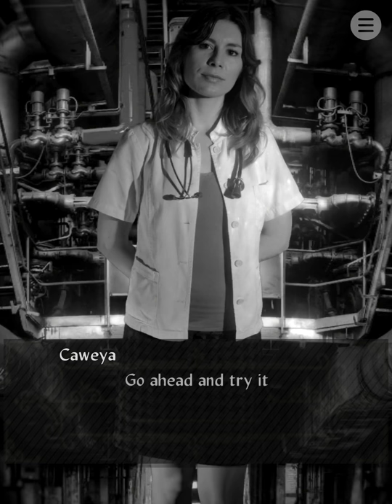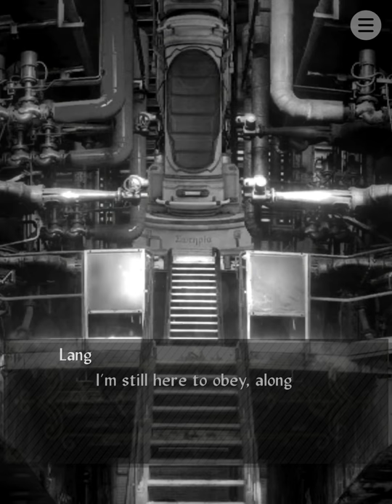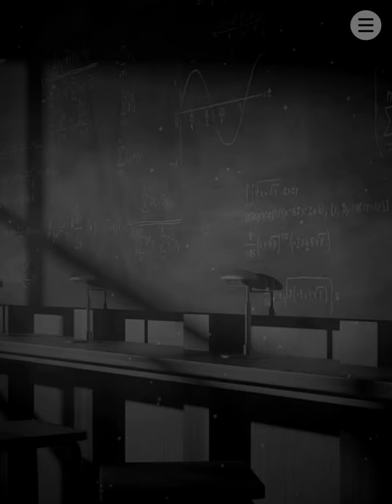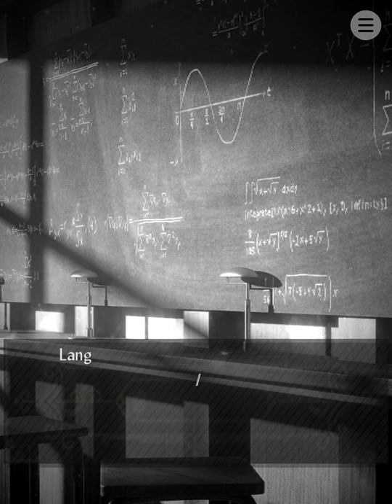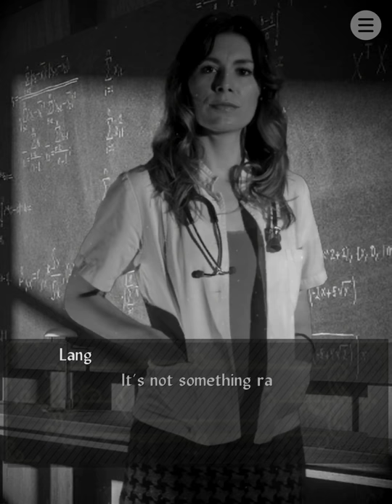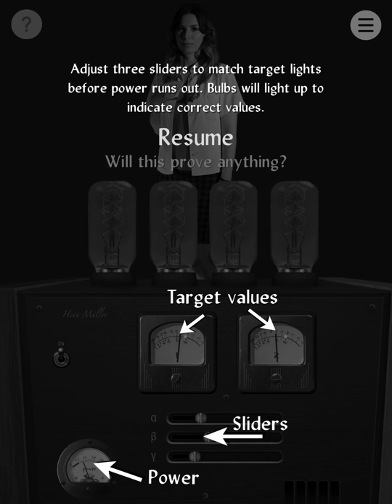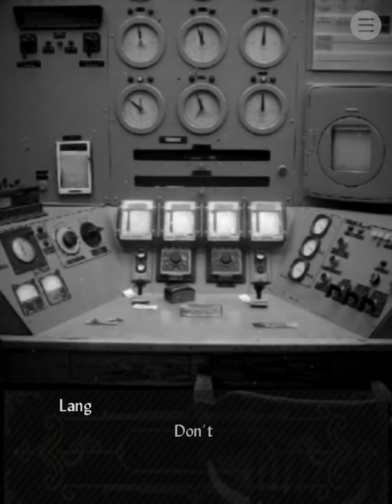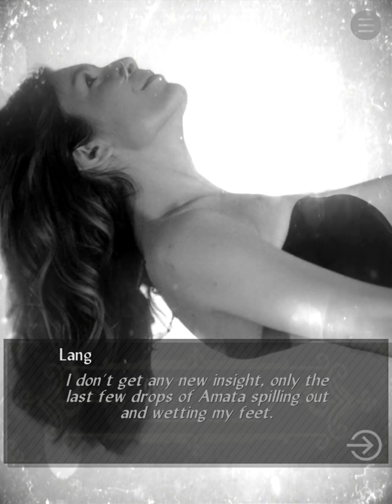Patent9 mystery visual novel: iOS iPad Gameplay Walkthrough Part 1 (by Zvonimir Miksic)